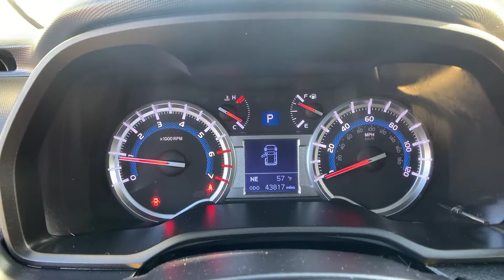2019 Toyota 4Runner TRD Off Road Premium Tysons Corner, Vienna, Fairfax, Woodbridge, Washington DC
2019 Toyota 4Runner TRD Off Road Premium Tysons Corner, Vienna, Fairfax, Woodbridge, Washington DC